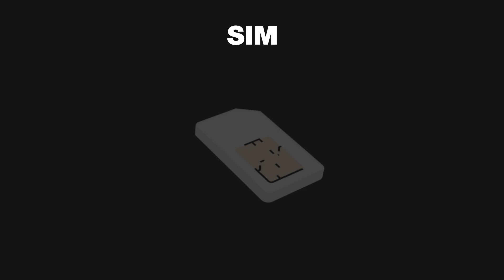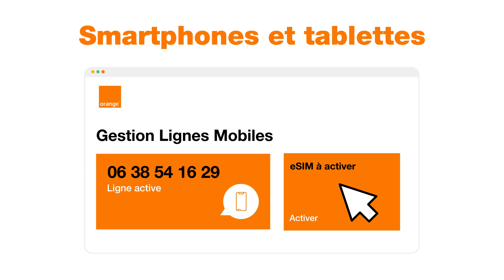Qu'est-ce que la eSIM ?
Pour tout savoir sur la eSIM et découvrir les bénéfices de la dématérialisation de la carte SIM pour connecter ses équipements (montres connectées, mobiles, tablettes et l’ensemble des objets connectés compatibles).